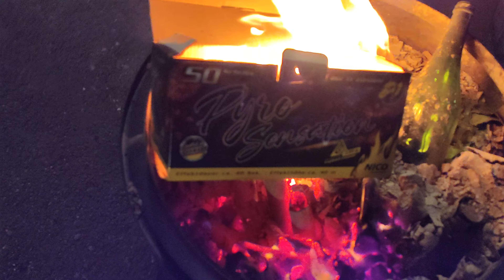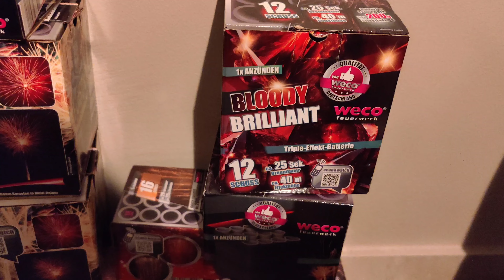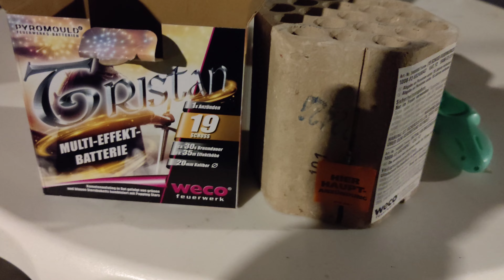HET BESTE goedkoopste VUURWERK UIT DUITSLAND VAN LIDL ALDI FEUERWERK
TOP 10 BESTE VUURWERK UIT DUITSLAND FEUERWERK